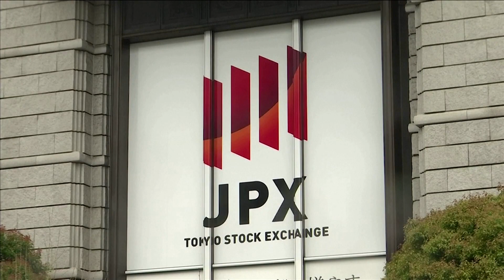Japan to declare coronavirus emergency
Japan will impose a state of emergency in Tokyo and six other prefectures as early as Tuesday to contain the coronavirus, while the government prepares a $990 billion stimulus package to soften the economic blow of the coronavirus pandemic.

Infections are on the rise and Prime Minister Shinzo Abe said an emergency would last about a month and will give governors authority to call on people to stay at home and businesses to close.